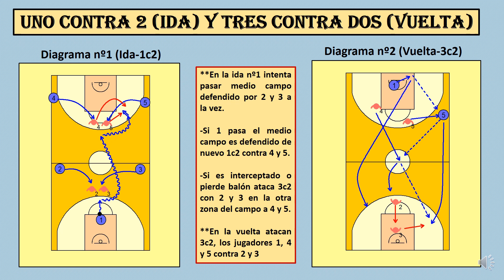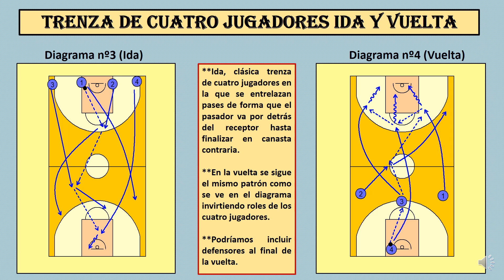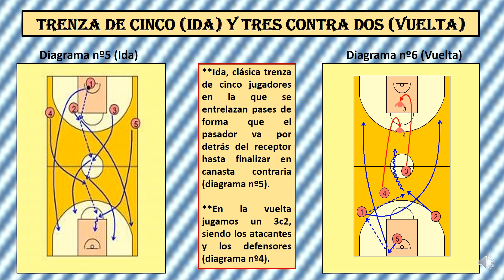TRES EJERCICIOS DE ENTRENAMIENTO A TODA LA CANCHA